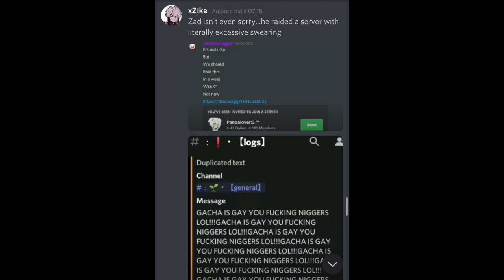Gacha Rant: ReporterZad’s disturbing behaviours